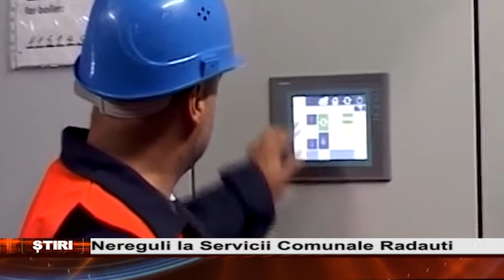Nereguli la Servicii Comunale Radauti